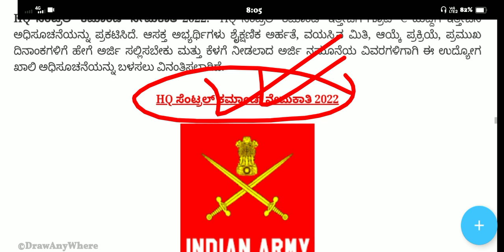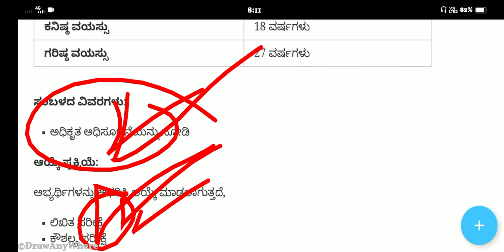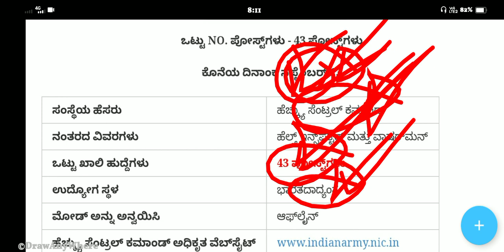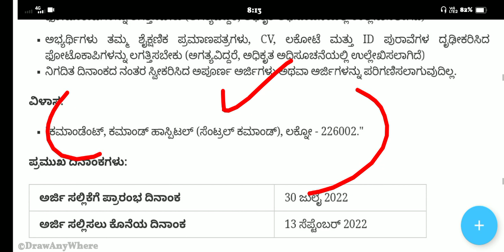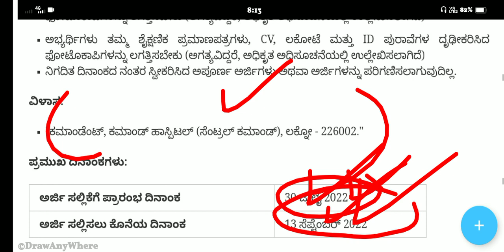43 Join Indian Army Recruitment 2022 |Indian Army New Notification | Inspector Recruitment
43 Join Indian Army Recruitment 2022 |Indian Army New Notification | Inspector Recruitment|